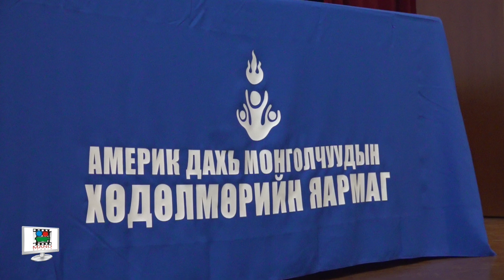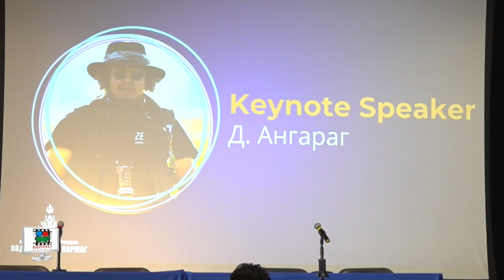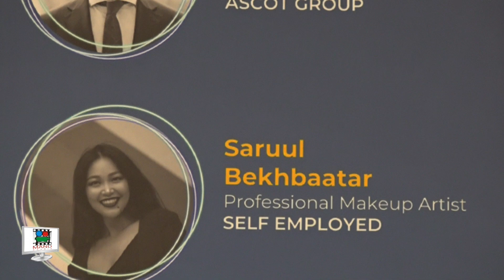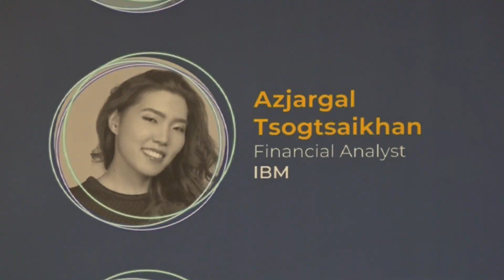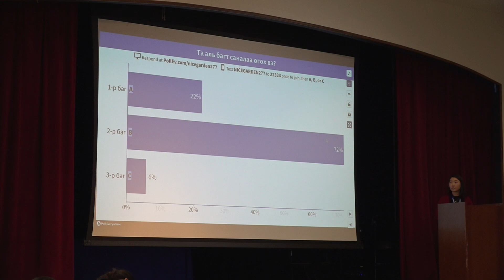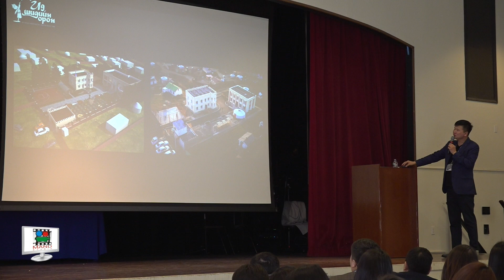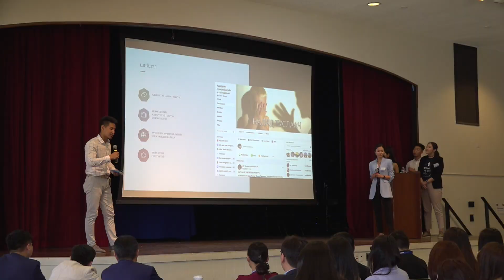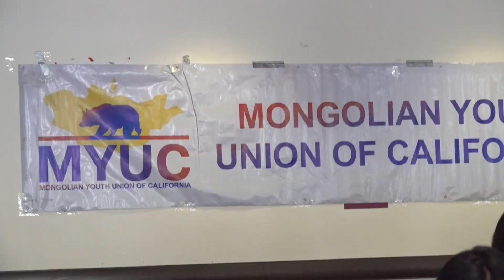Америкт дахь Монголчуудын Хөдөлмөрийн Яармаг 2018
Лос Анжелес хотноо 2018 оны 3/24-26 ны хооронд болж өнгөрсөн Америкт дахь Монголчуудын Хөдөлмөрийн Яармаг 2018 сурвалжлага.